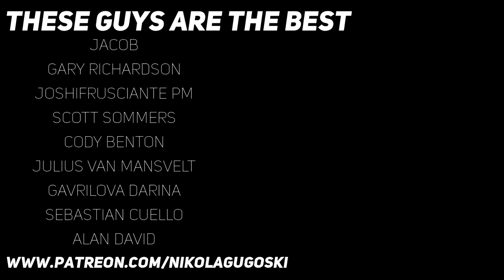Deep Purple - Smoke on the Water Solo (slow with Play Along Tab)